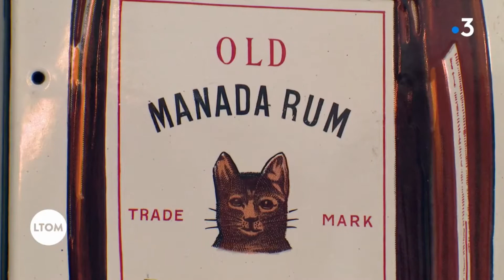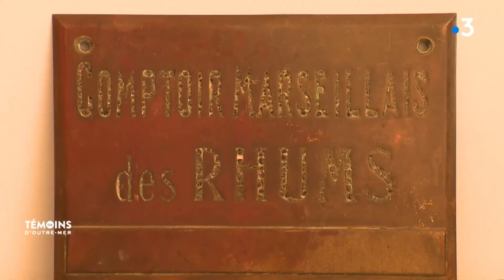Marseille renoue avec la grande époque du Rhum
Avant d'être célèbre pour ses boissons anisées, Marseille, par sa situation géographique, a été une Terre d'accueil pour le rhum en France. Guillaume Ferroni est à l'origine de la renaissance du rhum marseillais.
Reportage diffusé dans l'émission Ltom sur France 3 le 8/01/2020
Nathalie Sarfati / D. Rousseau-Kaplan / M.Banhayoun/ N.Greiner